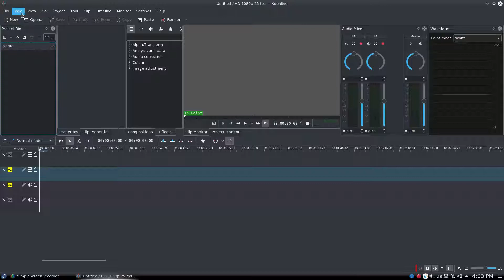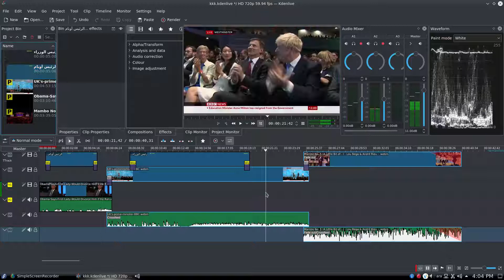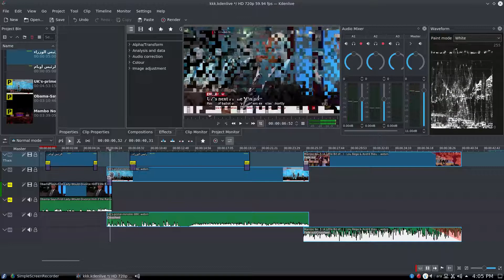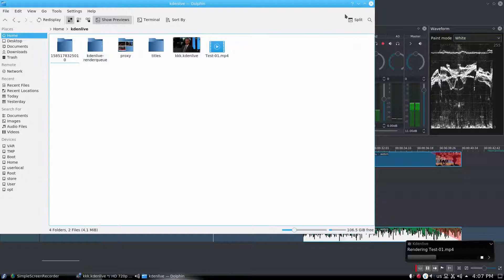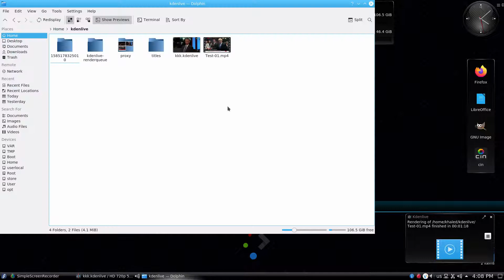Video editing with kdenlive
Editing with kdenlive (Version 19.12.1)
MLT Verion 6.20.0, FFMPEG: 4.2.2-2 and MPlayer: 1.4-3

On fedora 31, Kernel: 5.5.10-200.fc31.x86_64